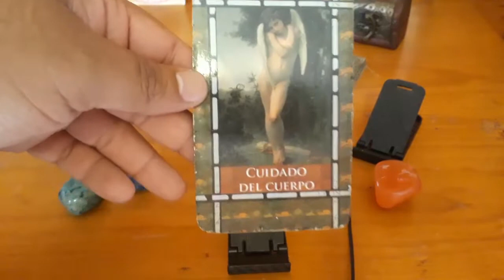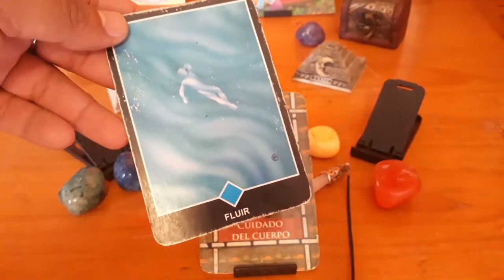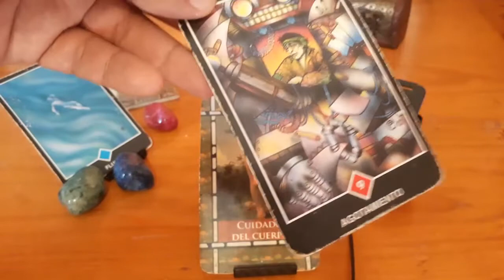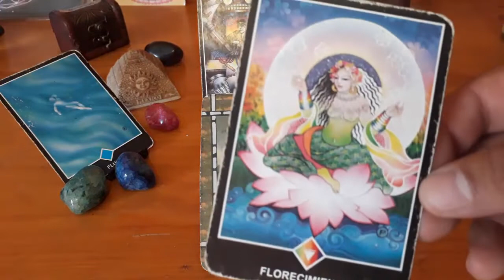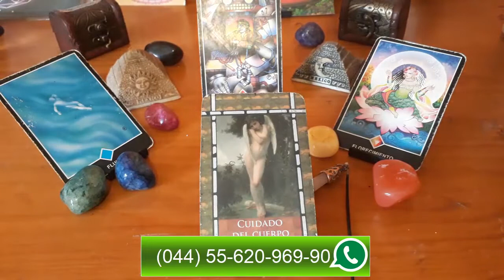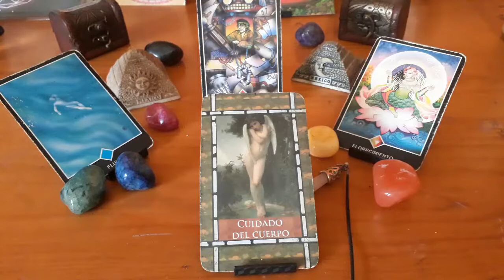SAGITARIO - HORÓSCOPO DEL 17 AL 23 DE SEPTIEMBRE